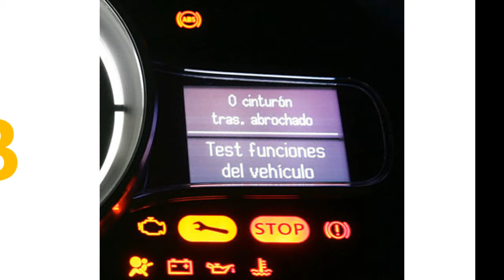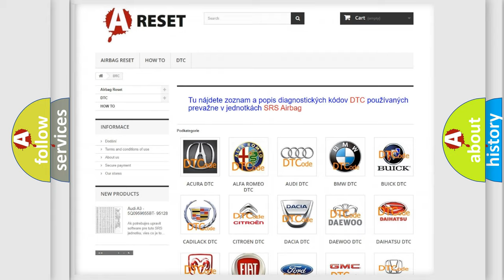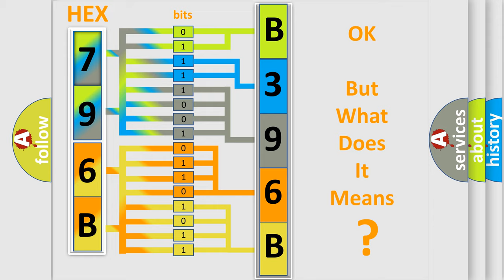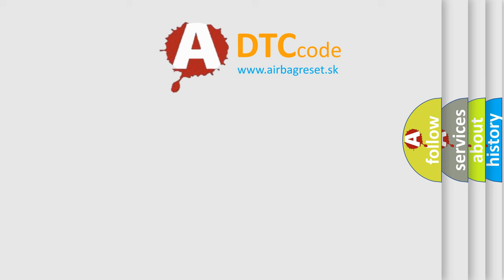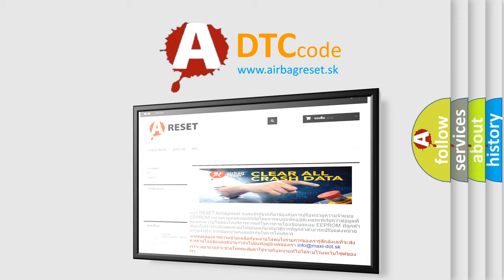DTC cadillac B396B-04 Short Explanation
Contents:
0:21 Basic DTC analysis according to OBD2 protocol standard.
1:48 Insight into programming
2:58 A diagnostically understandable description of the Diagnostic Trouble Code
3:05 Basic error definition

Make:
Cadillac
Code:
B396B 04
Definition:
Liftgate Motor Clutch Control Circuit Open
Description:
The system voltage is 9-16 volts.
Cause:
The liftgate module detects an open or high resistance in the liftgate clutch engage control circuit or the liftgate clutch disengage control circuit.